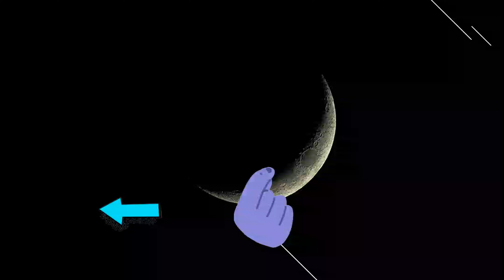和女友带娃前往酒店用餐，为庆祝与曼联的续约！